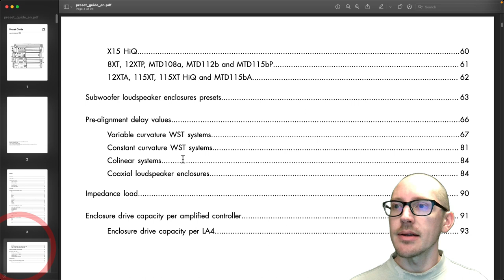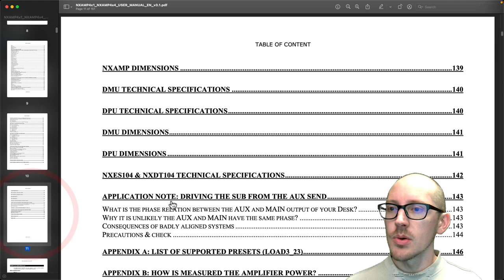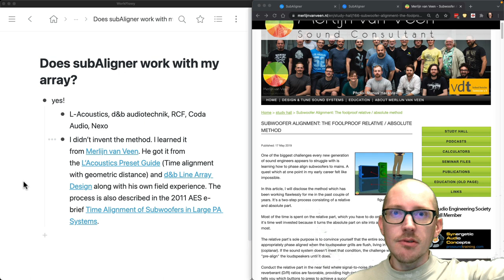Does subAligner work with any array?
The answer is always YES. SubAligner can be used with any sound system configuration because it relies on relative distance offsets of subsystems, not individual elements.

As explained by the L-Acoustics Preset Guide, d&b Line Array Design manual, NEXO NXAMP manual, and RCF Pre-Alignment Delay guide, if you can define the acoustic origin of the array then you can use a distance based alignment method.

Merlijn’s Subwoofer Alignment Method Will Make You Feel like a Jedi Master